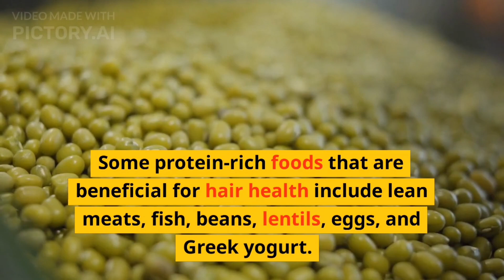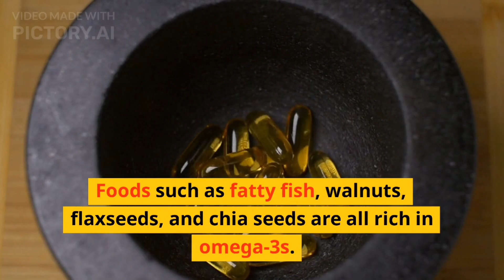5 Best food's for better Hair growth | Topweekendreels | helps to improve hair health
Hi everyone, welcome to our video about foods that can help you grow healthier, stronger hair. While genetics and other factors like age, stress and hormonal changes can affect the growth and quality of our hair, incorporating certain foods into our diet can help to promote healthy hair growth and reduce hair loss